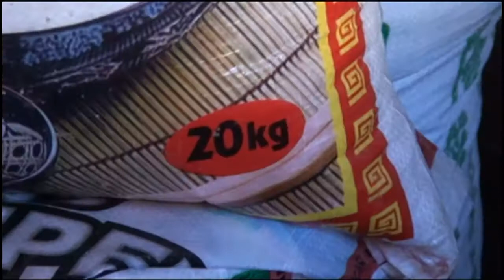Harga Beras Di Palembang Stabil Pada Imlek 2019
Berdasarkan keterangan pedagang di Pasar Cinde harga beras pada 6 Februari 2019 berada di angka Rp. 12 Ribu perkilogram untuk beras premium, dan Rp. 9 Ribu untuk beras jenis medium. Stabilnya harga beras meningkatkan penjualan pedagang.